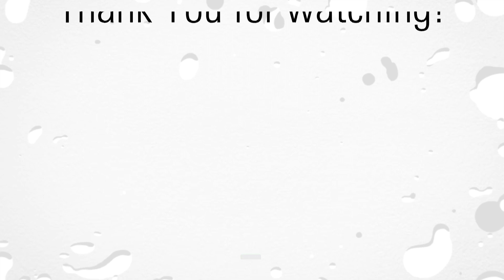OMG! Crazy My Little Pony!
HELLO GUYS!
In this video you can see what it would look like  Crazy My Little Pony
All works belong to the creator me-Shet.